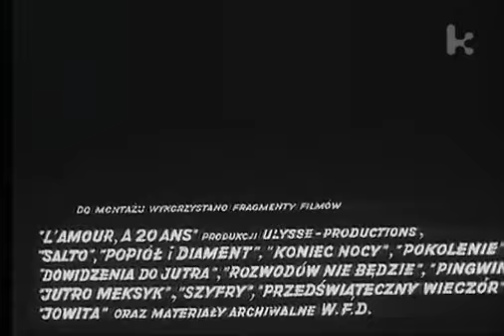Zbyszek 1969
Film poświęcony tragicznie zmarłemu wybitnemu aktorowi, Zbigniewowi Cybulskiemu; montaż fragmentów filmów z jego udziałem składa się na specyficzną biografię stworzonej przez aktora postaci, która stała się symbolem "tragicznego pokolenia" wojennej młodzieży.
Bohater
Zbigniew Cybulski